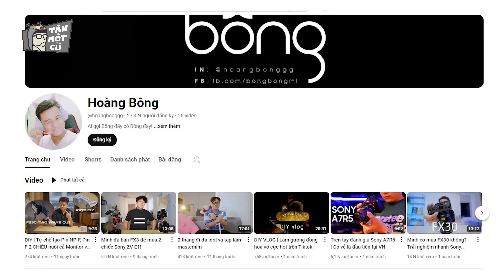Sau khi review xe được 4 năm, mình đã HỌC ĐƯỢC 1 BÀI HỌC ĐẮT GIÁ: ĐỪNG ẢO TƯỞNG VỀ BẢN THÂN!